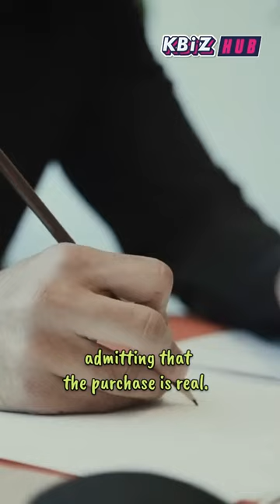What Will Happen To SM Entertainment?